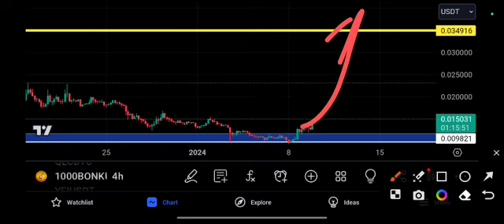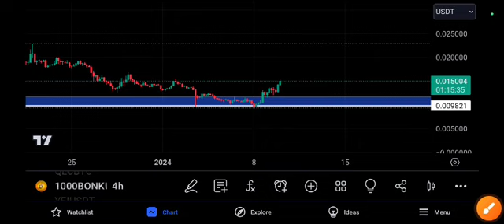1000BONK coin Next Target! BONK Price Prediction